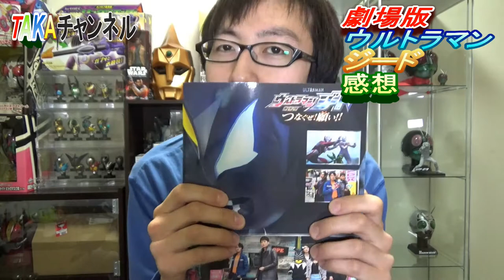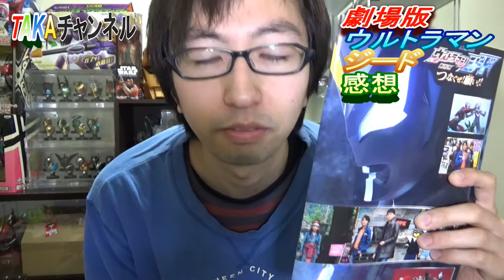【ネタバレ注意】劇場版ウルトラマンジード 感想動画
この映画、楽しみにしてた期待以上の出来でした！